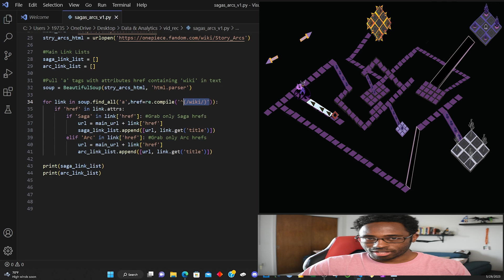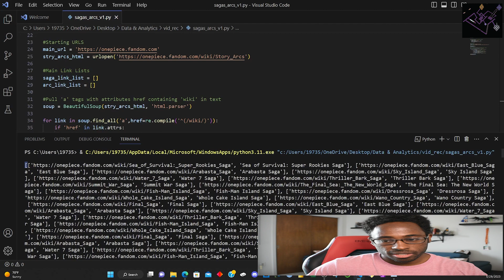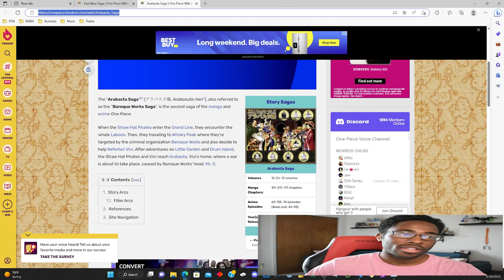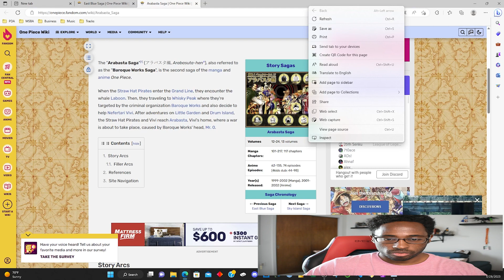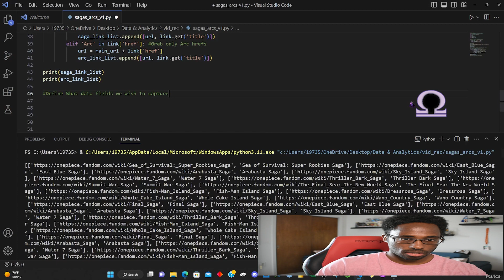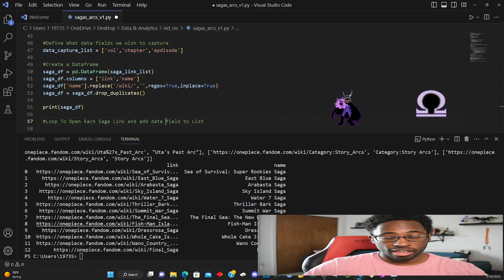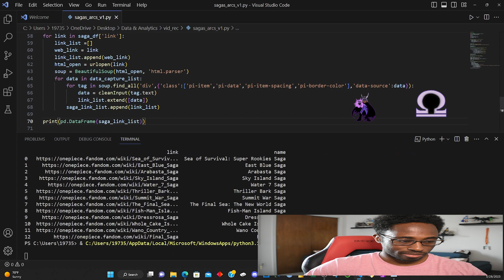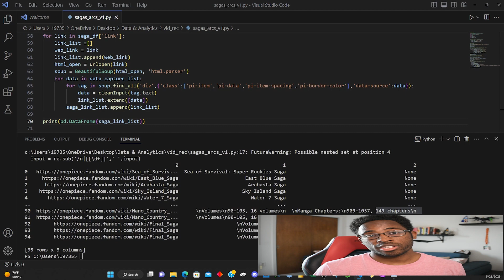Building a One Piece Database Part 2!!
In this video we recap part 1 (packages, functions, and initial web scrape). We then continue building our script by indentifying additional fields to gather.